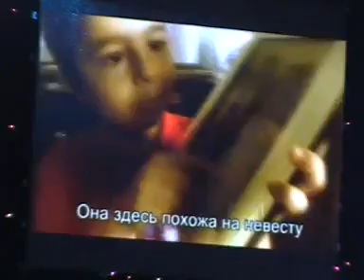Лейкемия у ребенка. Возвращенное здоровье (Turkey).flv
Выступление Мустафы Эрдоглу на Миллениум. Продукт Vision имеет фантастическое воздействие на организм!